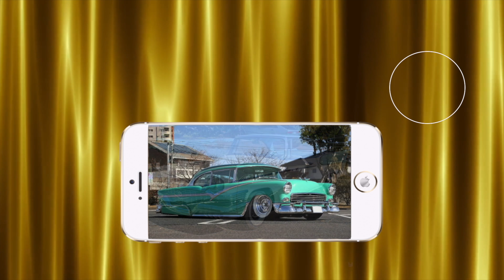slapback johnny ✰✰✰ vlissingen vintage 2018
band: SLAPBACK JOHNNY ✰
genre: red hot rockabilly ✰
event: VLISSINGEN VINTAGE 2018 ✰